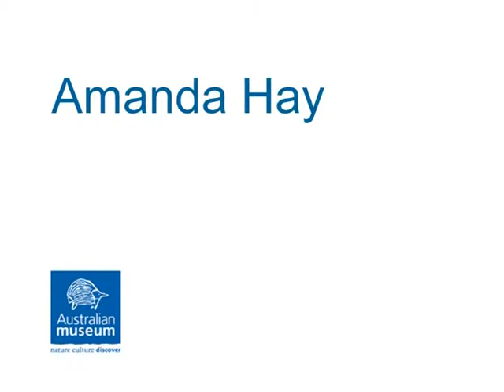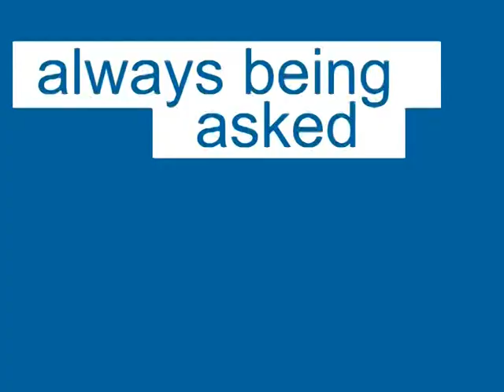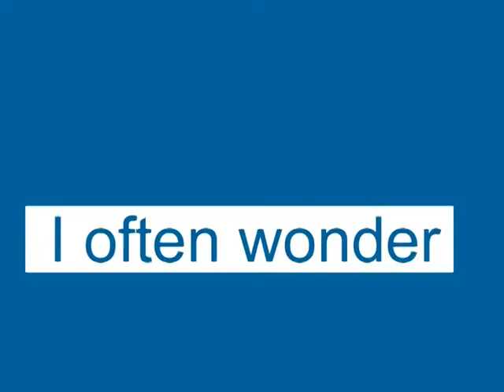Amanda Hay: Marine Biologist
Amanda Hay works in the fish section at the Australian Museum. Here, she is being interviewed by school students who attended the Museum's e-kids' college in November 2007